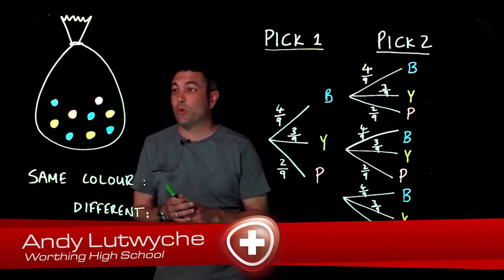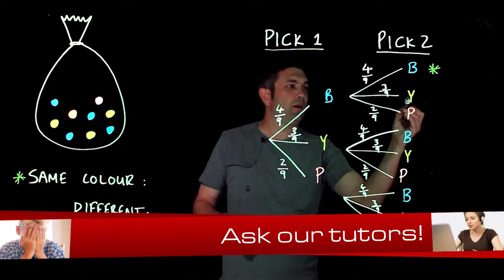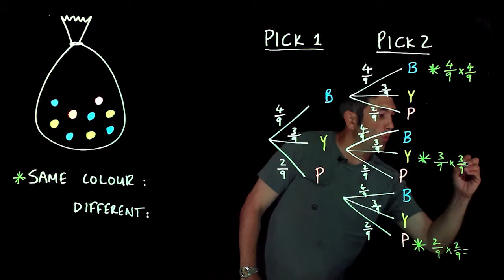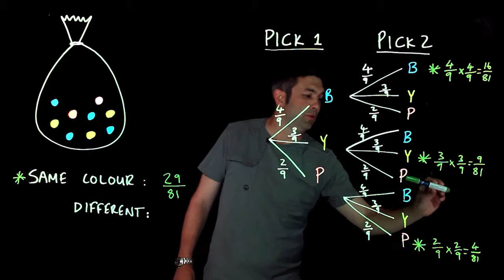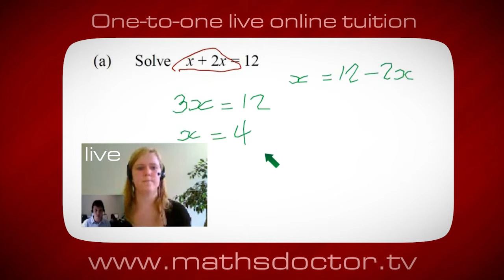186 Probability trees with and without replacement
Maths GCSE - Probability tress wth and without replacement.
- Maths Doctor provide one-to-one live online tutoring.